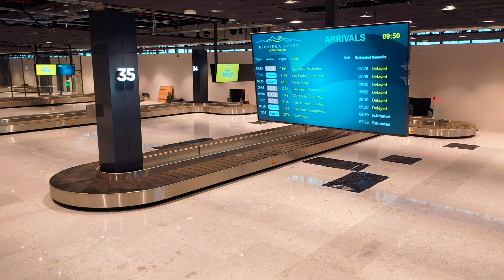Floripa Airport: inauguração dia 1º de outubro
Como todos já sabem, chegamos ao fim da nossa série “Construindo seu novo aeroporto” que nos acompanhou por um ano e meio. Afinal, as obras do novo terminal terminaram!

Mas, para fechar com chave de ouro, fizemos um vídeo especial para vocês darem uma "espiada" e matar um pouco da curiosidade! ❤

Esse é o presente da Floripa Airport que será entregue no dia 1º de outubro. Embarque conosco em direção ao futuro!